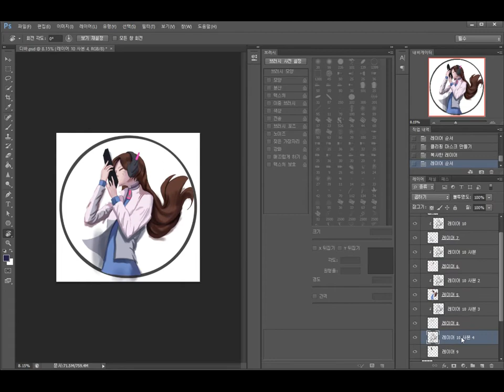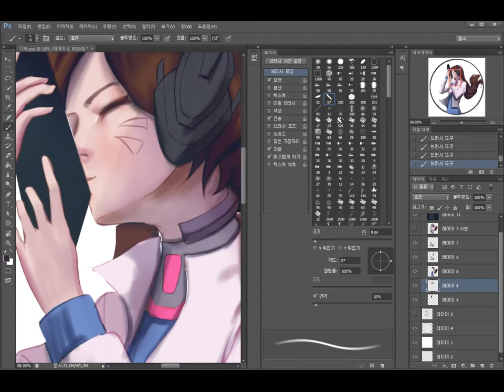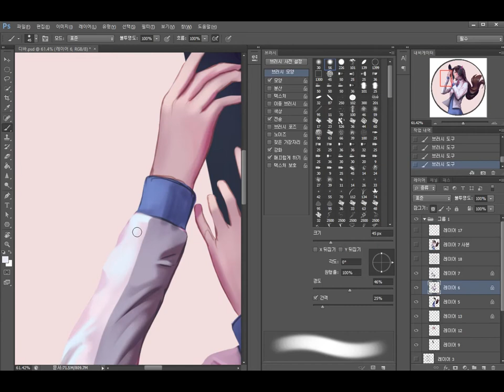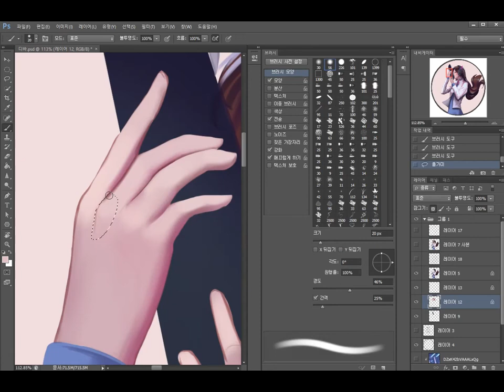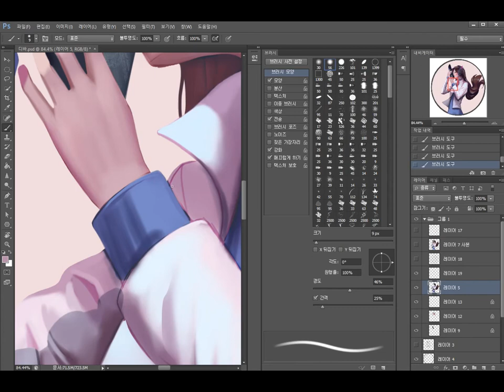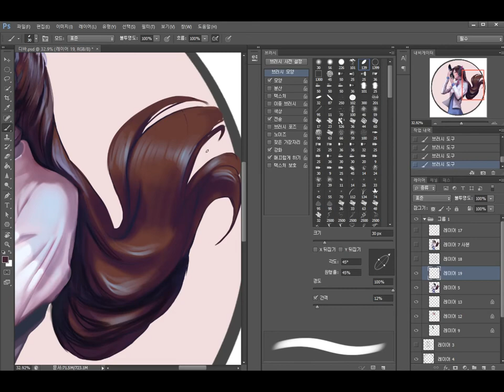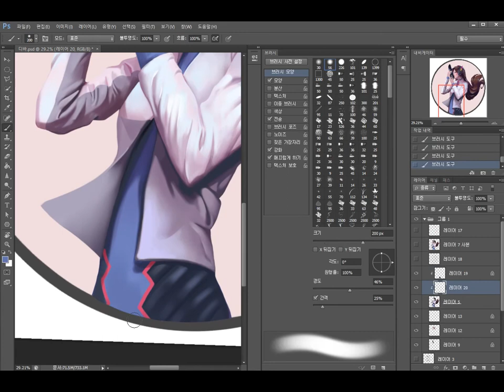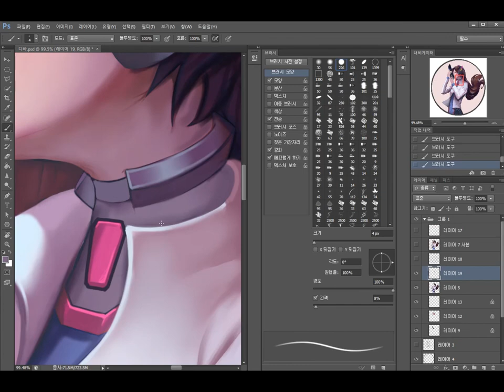Championship D.va Painting